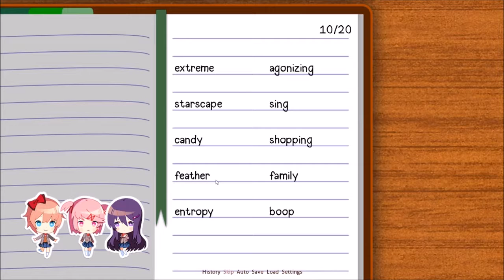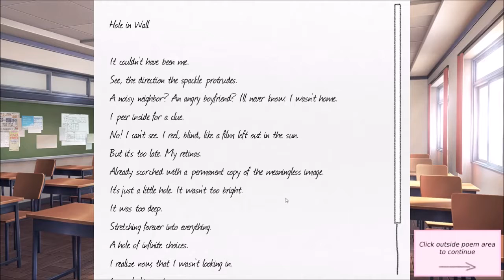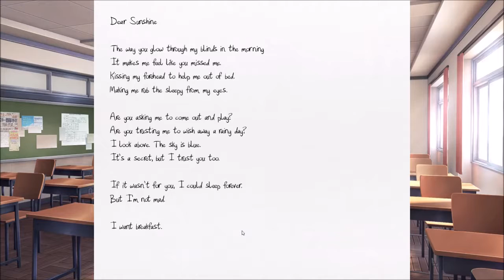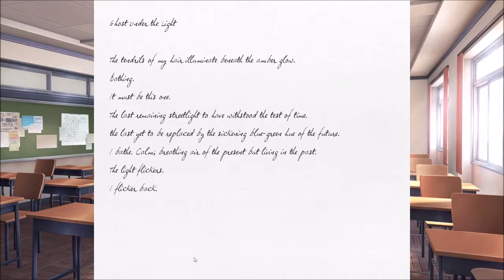Doki Doki Literature Club: Episode 2 - Reading with the Waifu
So far so good with Doki Doki Literature Club, having a bit of experience with the game due to lost footage, I know what words will spark Yuri's interest, and even get to read with my Waifu to be. Oooooh myyyyy.